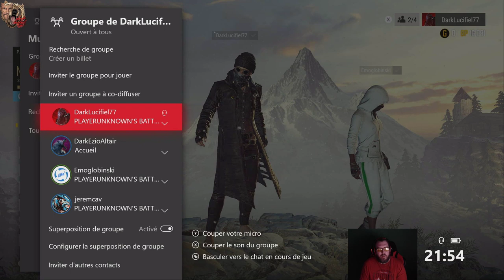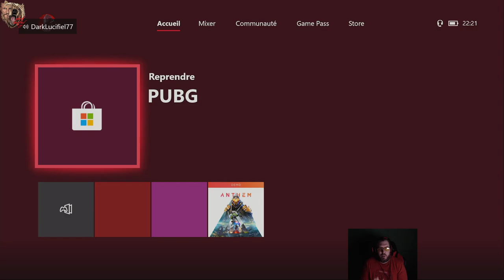PUBG Vikendi [Xbox One X FR]